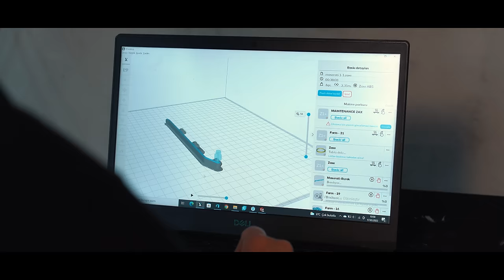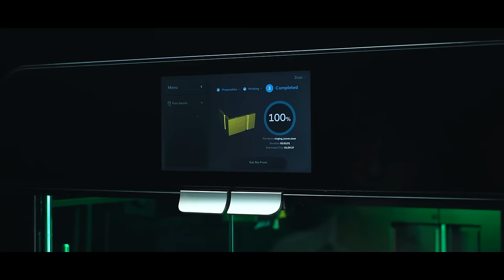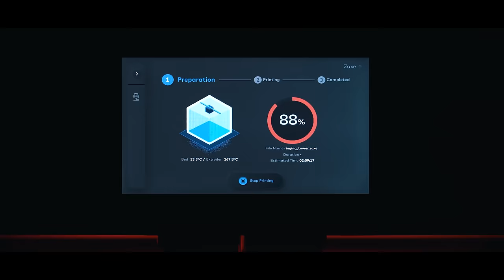"Satın Almak Yerine Kendim Ürettim" | 3D Yazıcı İle Yedek Parça Üretimi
Junior Builders firmasının kurucusu Burak Ekici ile 3D yazıcıların yedek parça üretimindeki önemi ve çok ucuz maliyetli üretimleri hakkında keyifli bir sohbet gerçekleştirdik. Bizlerle paylaştığı değerli bilgiler için kendisine teşekkür ederiz. Farklı sektörlerden önde gelen firmalarla 3D yazıcılar hakkında yaptığımız diğer röportajları izlemek için 3D Diyalog oynatma listesine göz atmayı, hepsi ve daha fazlası için Zaxe Youtube kanalına abone olmayı ve bildirimleri açmayı unutmayın.

Zaxe sadece bir 3D yazıcı üreticisi değildir. Aynı zamanda sağlamış olduğu ekosistem sayesinde eğitim, endüstri ve bir çok alanda kişi ve kurumların ihtiyaçlarını karşılayacak çözümler sunmaktadır.

00:00 - 00:35 Intro
00:35 - 01:06  İşinizden ve Kendinizden Bahseder misiniz?
01:06 - 01:44 Zaxe 3D Yazıcı ile Nasıl Tanıştınız?
01:44 - 02:28 İşinizde 3D Yazıcıları Nasıl Kullanıyorsunuz?
02:28 - 03:13 3D Yazıcıların Faydaları Nelerdir?
03:13 - 04:01 Pandemi Döneminde 3D Yazıcıların Faydaları
04:01 - 04:55 3D Yazıcılardan Beklentiniz Nelerdir?
04:55 - 05:41 3D Yazıcılar Hayatınızı Nasıl Kolaylaştırdı?
05:41 - 06:35 3D Yazıcıların Geleceği Hakkında Ne Düşünüyorsunuz?